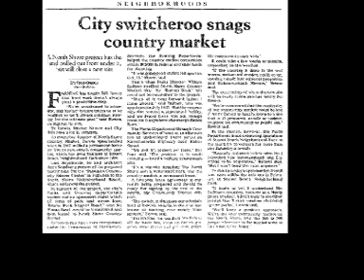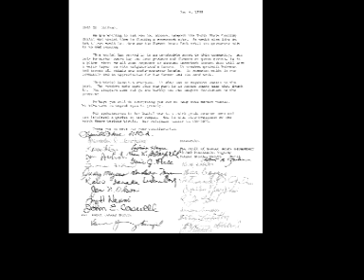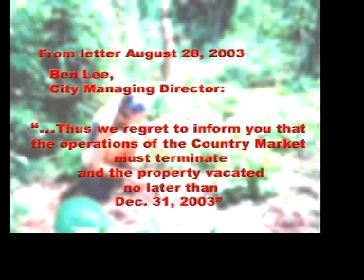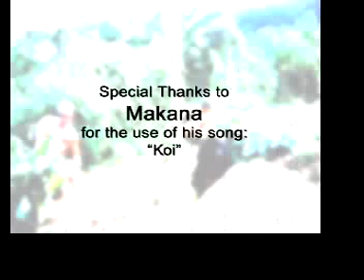The North Shore Country Market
Documentary about a group
of citizens who organized a community based farmers
market on the north shore of O'ahu, Hawai'i
and their partnership with the city and county
of Honolulu from September 1999 to August 2003